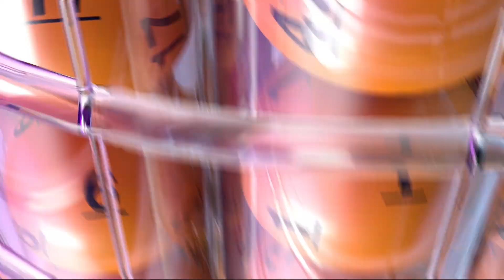DrawingResults 09102015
Description